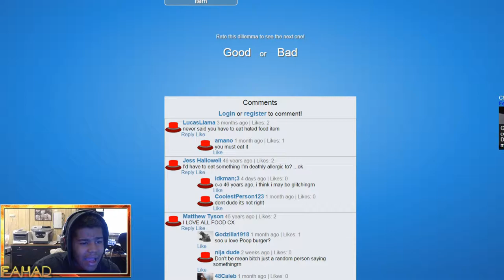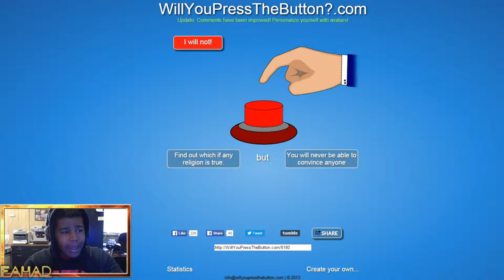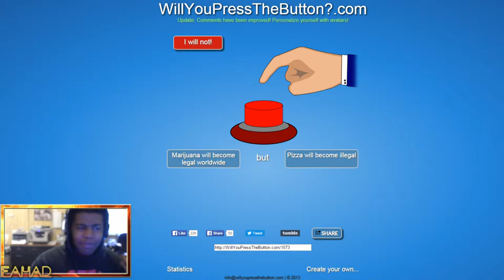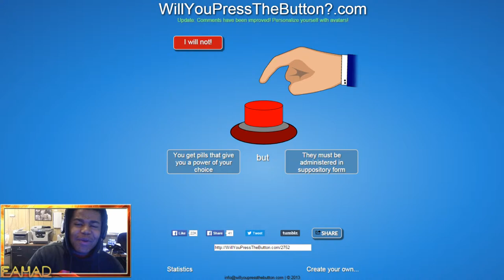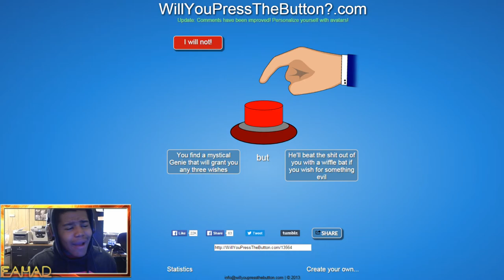NO FEET?! - Will You Press The Button #5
Thank you guys for taking the time to view the video! See you soon homies!